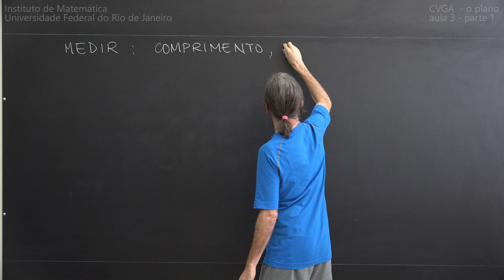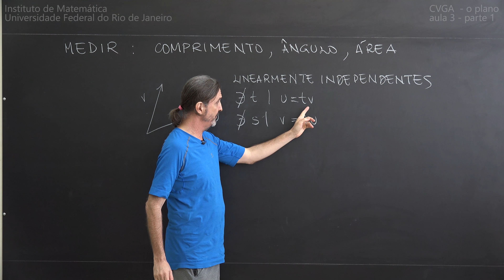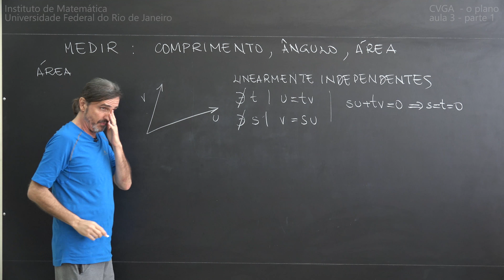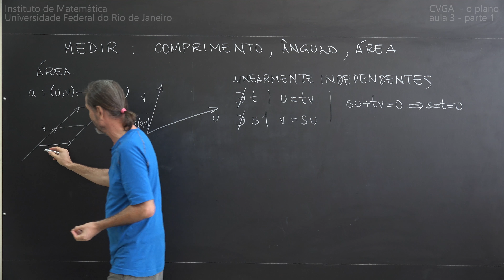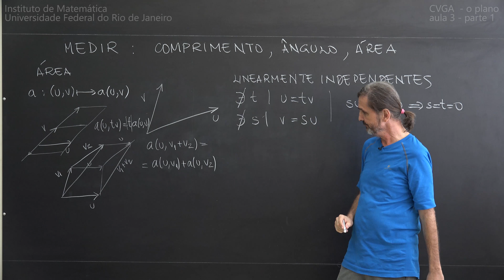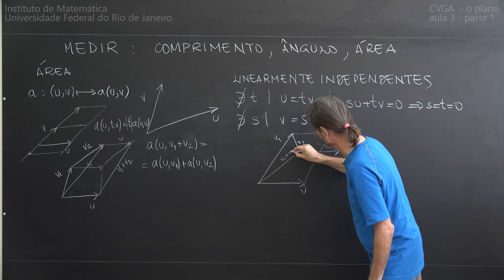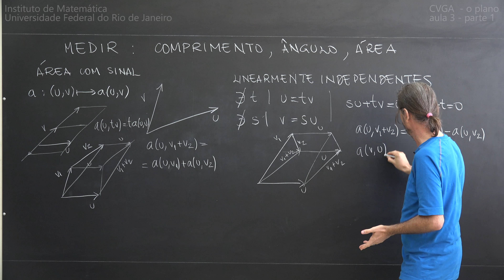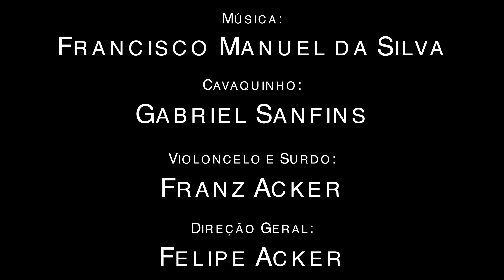Felipe Acker CVGA 2016 - o plano - Aula 3 Parte 1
ÁREA COM SINAL